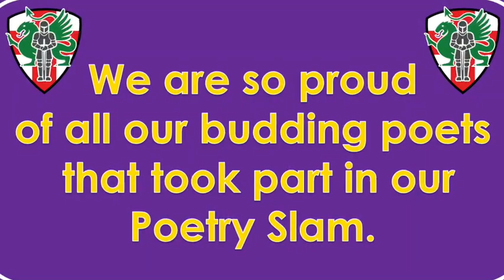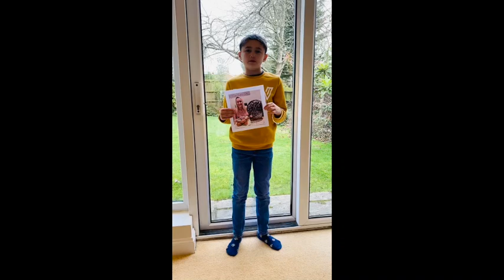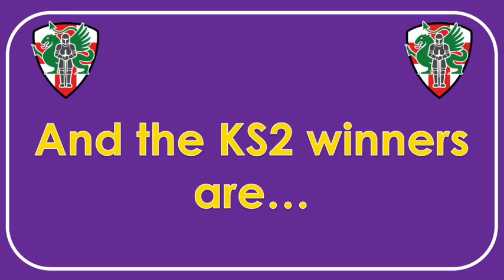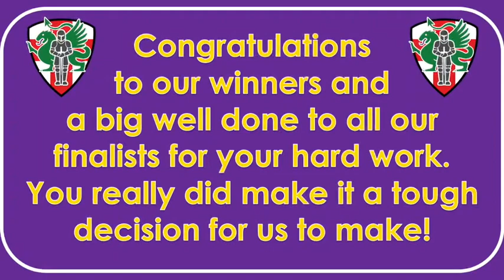St George's CE Primary School : Poetry Slam March 2021